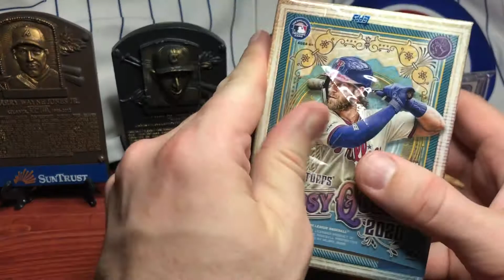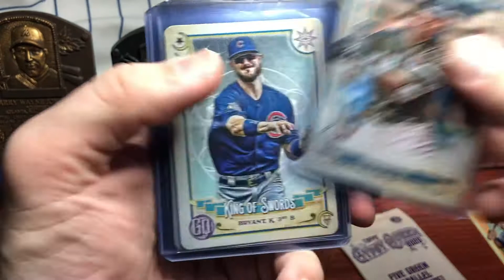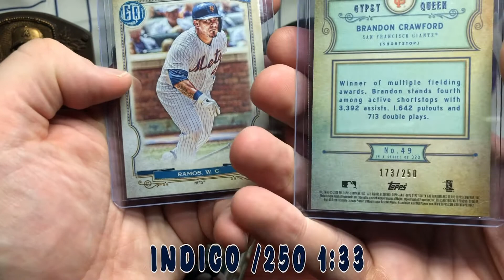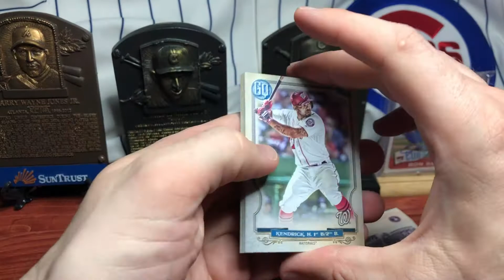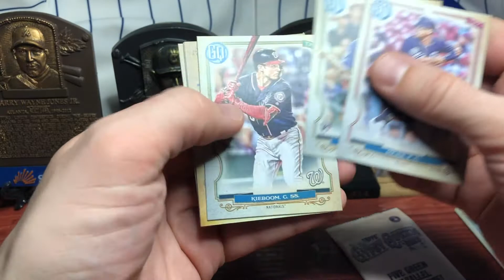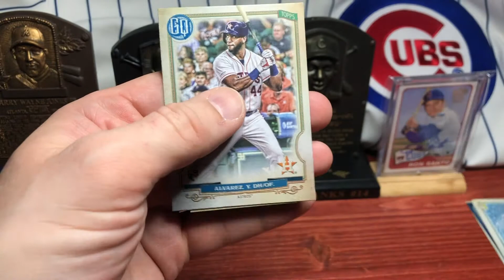Quick 2020 Gypsy Queen Blaster Break - colorful "Blue" Rookie